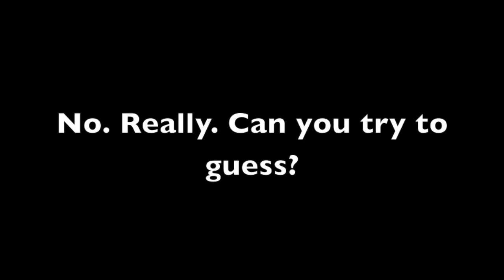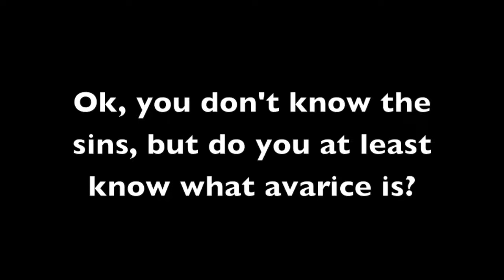Bloomers Presents: The Bad, The Bad, and The Bad (Promo #1, Fall 2013)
Bloomers All Female Musical & Sketch Comedy Troupe presents The Bad, The Bad, & The Bad: Hell Hath No Fury Like A Bloomer Scorned, a tale of seven sins so deadly that you'll be scarred... by laughter. So come out and see our Fall 2013 Production!

The performance location and times are as follows:
Houston Hall, Class of 1949 Auditorium (2nd Floor)

Thursday at 8:00 PM
Friday at 7:30 PM
Saturday at 9:30 PM

Tickets are $8 in advance (available for purchase on Locust Walk) and $10 at the door.